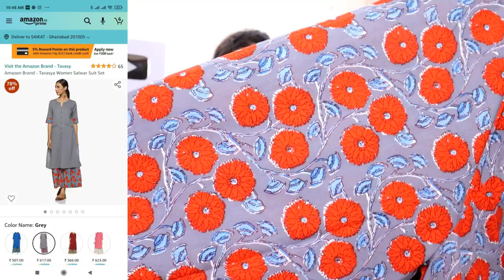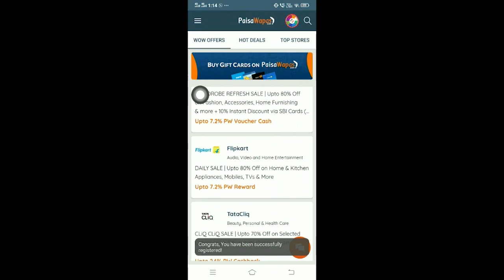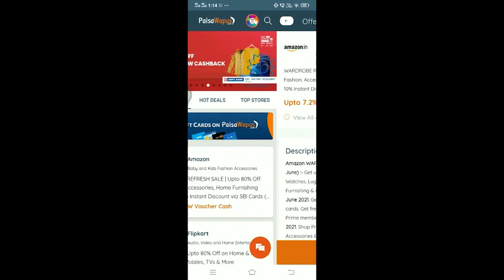Huge⭐Amazon Kurti Haul⭐Ethnic Print Kurti⭐Dress⭐Suit⭐Starts@ 250/-on Wardrobe Refresh Sale⭐Vaishali